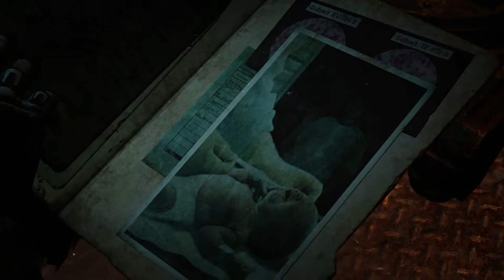GEARS 5 Walkthrough Gameplay Part 9 - Dirtier little secrete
Gears 5 (Gears of War 5) Walkthrough Gameplay Part 9 includes a Review, Intro and Campaign Mission 1 of the Single Player Campaign for Xbox One X and PC. My 2019 Gears 5 (Gears of War 5) Video Game Gameplay Walkthrough will feature the Full Game. This Gears 5 Gameplay Walkthrough will include a Review, all Campaign Missions, Gears of War 5 Gameplay, Gears 5 Gameplay Gears 5 Characters, Gears 5 Terminator, Batista, Horde Ending, Escape Ending and the Ending of the Single Player. Thanks Microsoft for Gears of War 5!

Gears 5 is a third-person shooter video game being developed by The Coalition that will be published by Xbox Game Studios for Microsoft Windows and Xbox One as part of Xbox Play Anywhere. The sixth installment of the Gears of War series, it is the sequel to Gears of War 4 (2016) and is scheduled to be released on September 10, 2019.

Gears 5 focuses on Kait Diaz (Laura Bailey), an Outsider of Locust descent. As Kait, the player must uncover the origins of the Locust and Kait's family. Gears of War 4 protagonist JD Fenix (Liam McIntyre), his friend Delmont Walker (Eugene Byrd), and JD's father Marcus Fenix (John DiMaggio) also return.

In addition to single-player gameplay, the game will support three-player local split screen or online cooperative gameplay.

Gears 5 is being developed by The Coalition as a sequel to Gears of War 4. Unlike previous games in the Gears of War series, the game is simply titled Gears 5 (without "of War" included in the title).